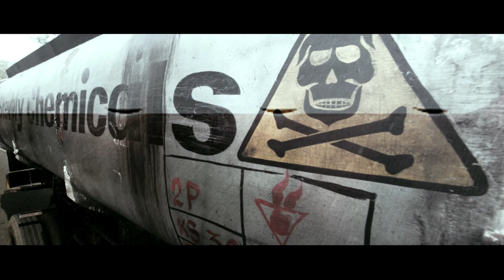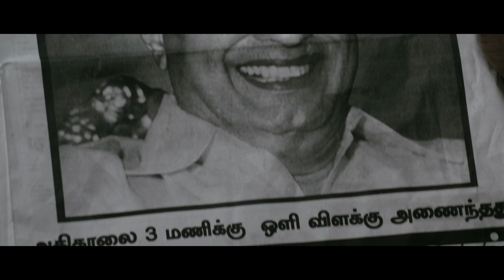Nedunchalai Official Theatrical Trailer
Movie: Nedunchalai
Starcast: Aari, Shivada Nair
Director: "Sillunu Oru Kaadhal" fame N.Krishna
Lyricist: Mani Amuthavan, Karthik Netha, Vayalar Sharath Chandra Varma (Malayalam)
Composer: C.Sathya
Producer: Aaji, C.Soundarajan
Banner: Fine Focus Presents
Label: Think Music